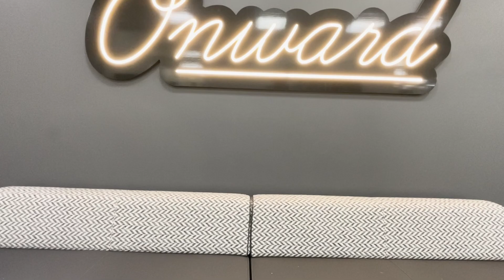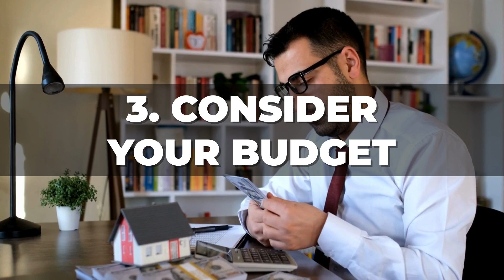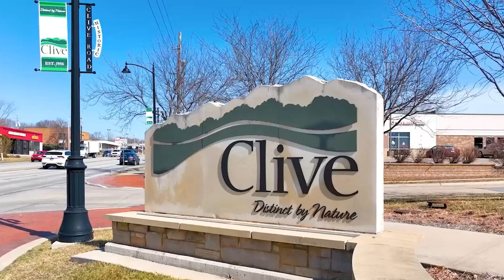[2024] Top 14 Places to Live in Des Moines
If you are relocating to Des Moines, asking the question, where should I live in Des Moines is one of your first and most important questions.  In this video we share 14 cities and what you need to know about each one of them!

Book time with Me to discuss your move to Des Moines

Darson Grantham, Licensed REALTOR ®
Keller Williams Realty Greater Des Moines

Agent Company License ID: F05542000
Agent License ID: S68402000